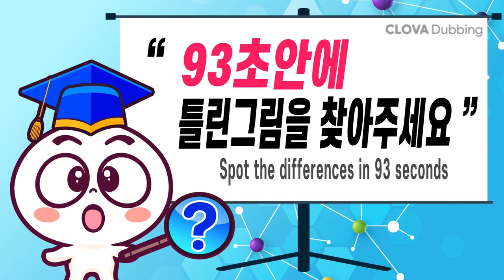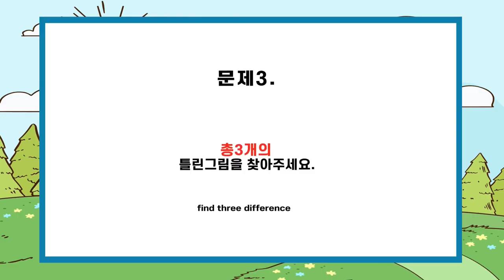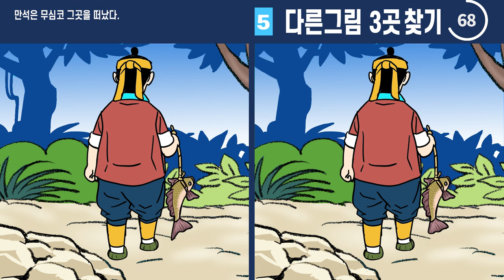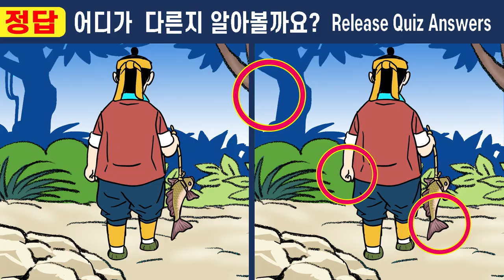퀴즈천재10대도 울고간 그 문제!ㅣ인지력 떨어지면 치매초기!ㅣ두뇌훈련하고뇌건강지켜요【치매예방/집중력훈련】#423 머슴 만석이와 아씨4화